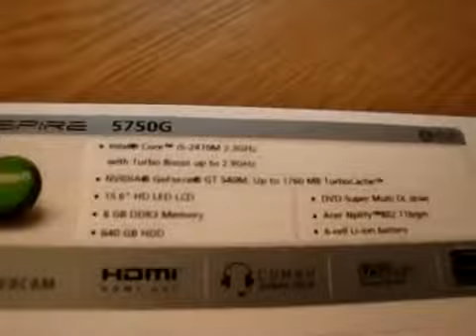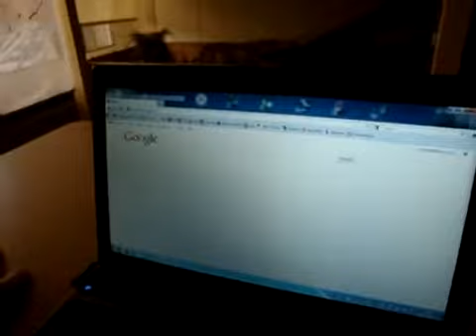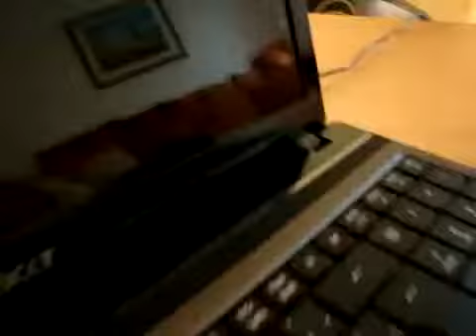Acer Aspire 5750G-2334G50Mnkk 39,6 cm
Das neue Aspire 5750 bietet neueste Intel® Core Prozessortechnologie der zweiten Generation im neuen eleganten und flachen Design. Mit der perfekten Balance von Ausführung, Energieverbrauch, Mobilität und Ausstattung verhilft Ihnen die Acer Aspire 5750 Serie zu EDV-Anwendung ohne Grenzen.klick.heir